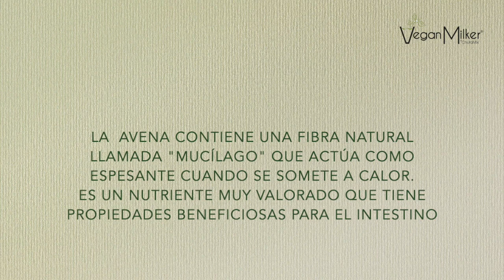Consigue la textura perfecta en tu leche de avena casera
La leche de avena natural elaborada en casa espesa con el calor. ¿Por qué? Por que contiene fibra natural o mucílago. Te ofrecemos algunos trucos para conseguir la textura perfecta para ti. Más información en este artículo .